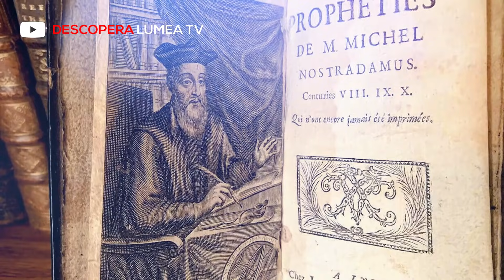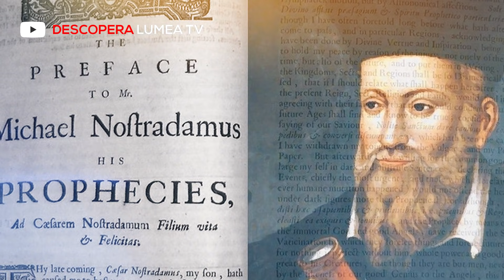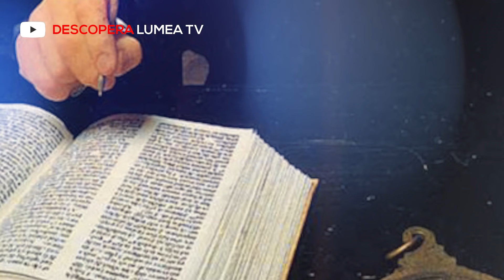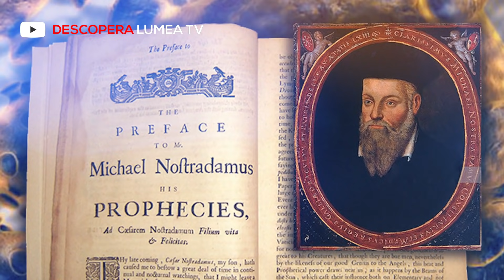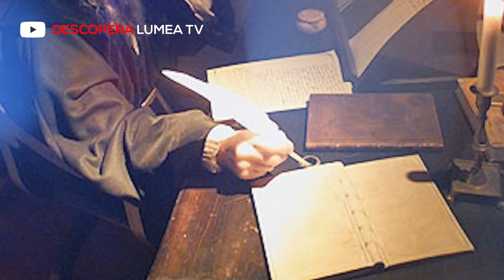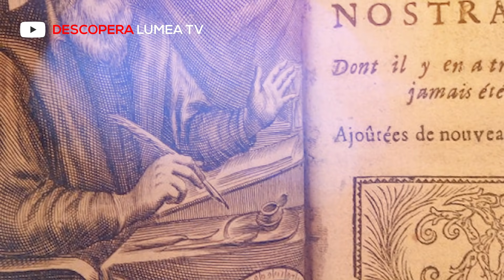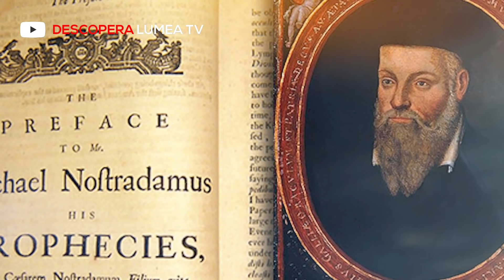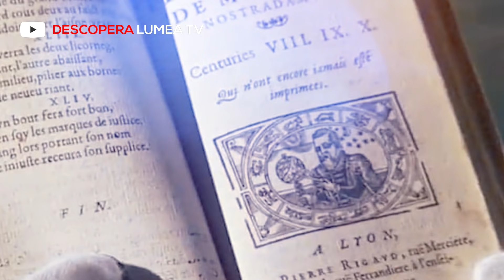PROFETIILE LUI NOSTRADAMUS DIN CARTEA PIERDUTA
Descopera Lumea, Elena Oprica își propune informarea într-o manieră elocventă a publicului atras de mistere si lucruri uimitoare

Vizionare plăcută !